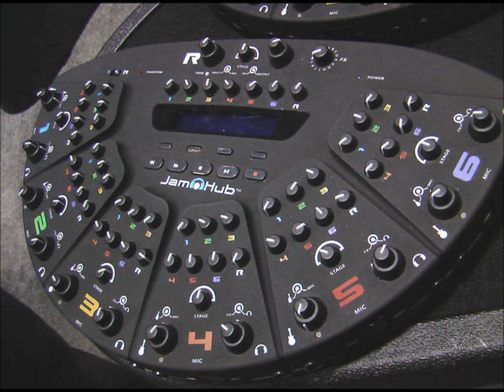JAMHUB soundquality RECORDING DURING REHEARSEL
Recording during rehearsel  for a musical
brothers Stolsz and Willy Coppens